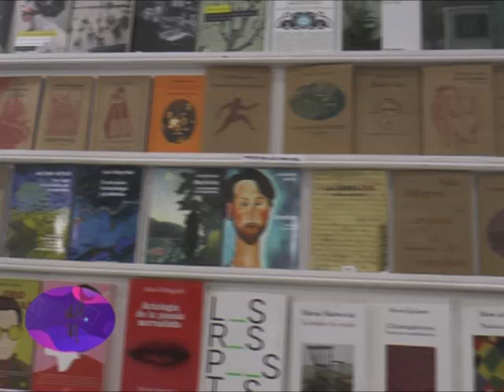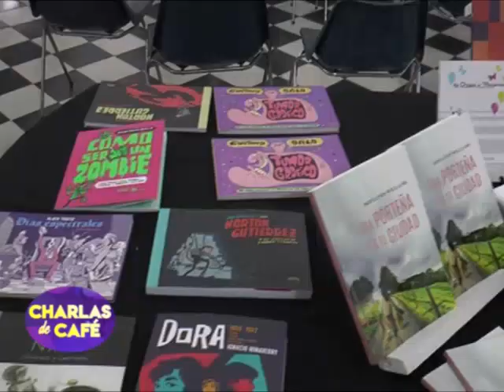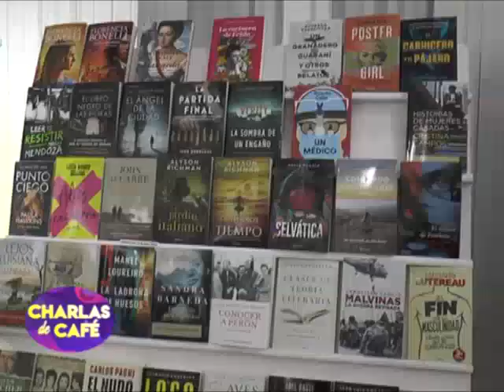Silvia Zimmermann del Castillo en la 30° Feria del Libro de la Biblioteca Sarmiento